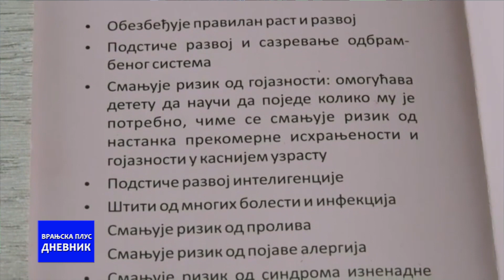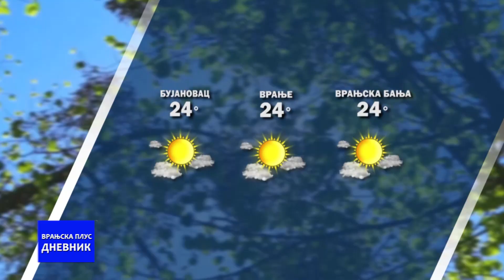Dnevnik 11 10 2023